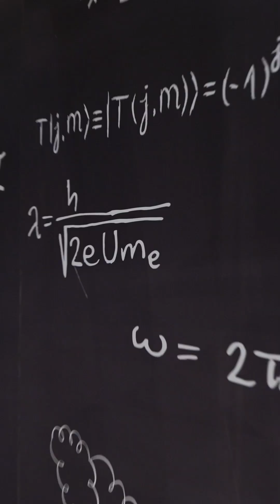Game Changers | Unlocking the mysteries of the universe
When a group of 14 scientists came together in 2014 to discuss a collaboration, Dr. Avery Broderick knew it was the start of something exciting. What he didn’t know was that in just a few years, releasing the first-ever photos of a black hole would place them at the centre of a global phenomenon.